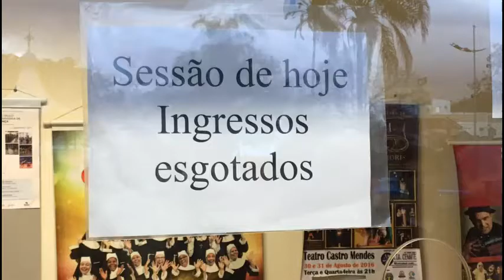Clipe de Campinas - O Sonho de Dom Quixote